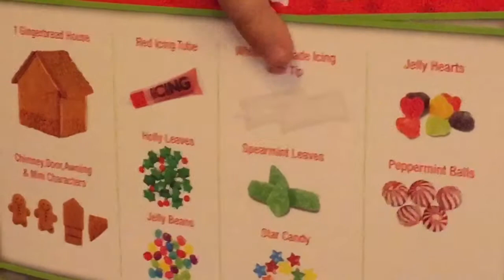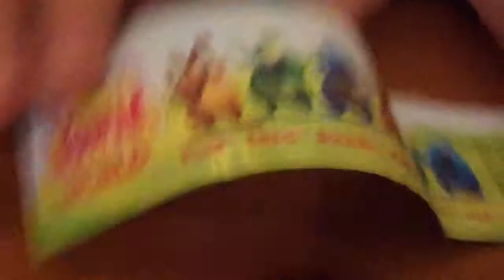Ali and Noah decorate gingerbread houses - Happy Holidays!